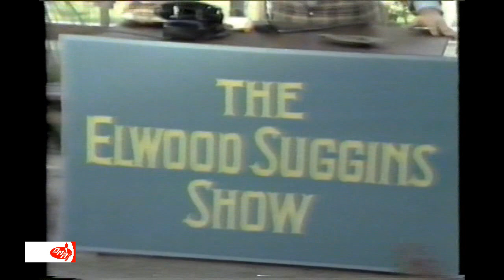Dean Martin's Christmas In California, NBC, 9 December 1978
DEAN MARTIN'S CHRISTMAS IN CALIFORNIA

Broadcast 9 December 1978, NBC

starring DEAN MARTIN with guests LEE MERIWETHER, CONNIE STEVENS, MEL TILLIS,  THE GOLDDIGGERS and JONATHAN WINTERS